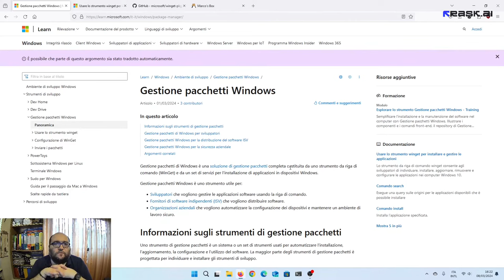Tradurre e doppiare i nostri video con l'intelligenza artificiale di Rask.ai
In questo video vi mostro le potenzialità di Rask.ai, una intelligenza artificiale in grado di tradurre e doppiare con la nostra stessa voce i video.